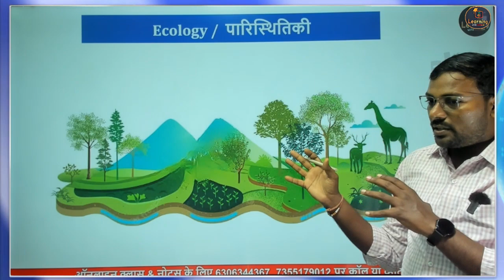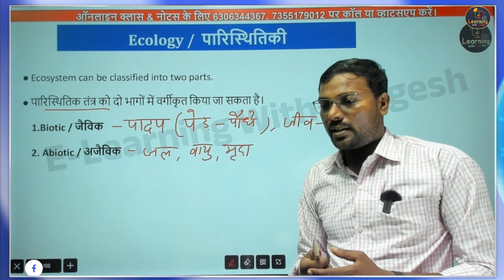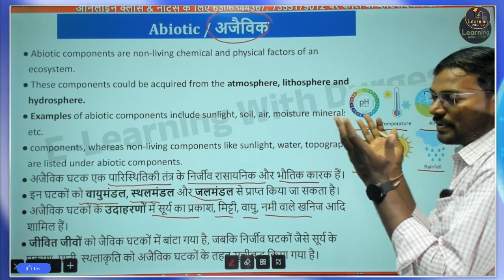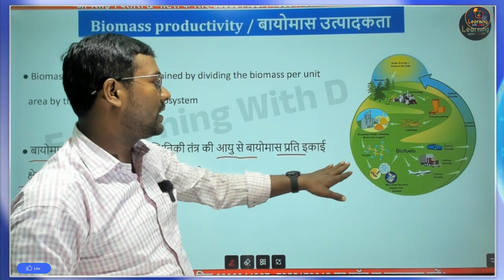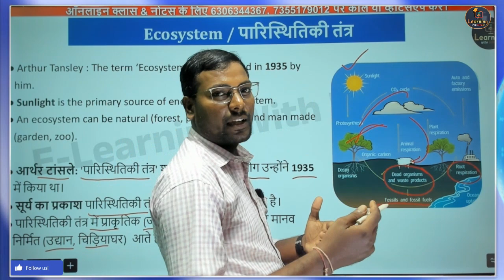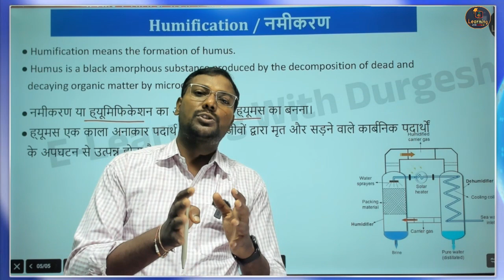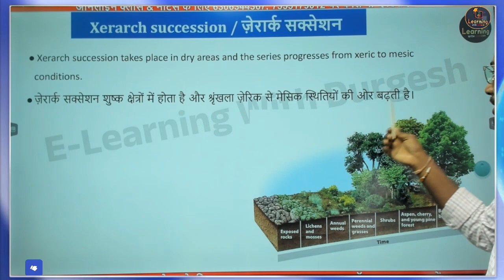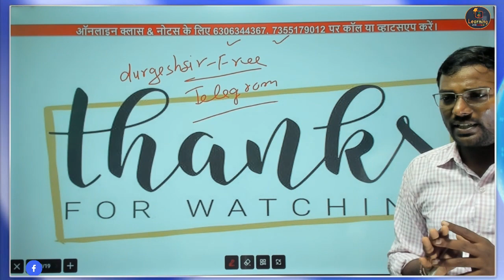Complete Ecology and ecosystem ll BPSC Bihar Teacher Environment #4 EVS (6 to 8) SST & GS